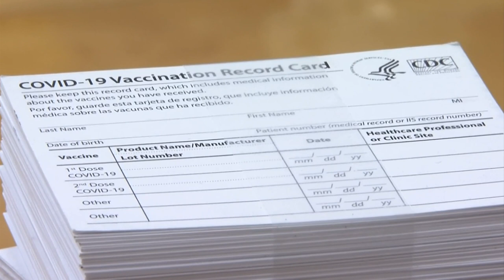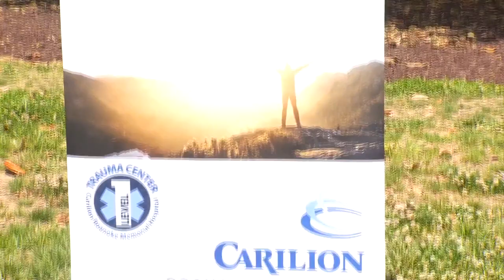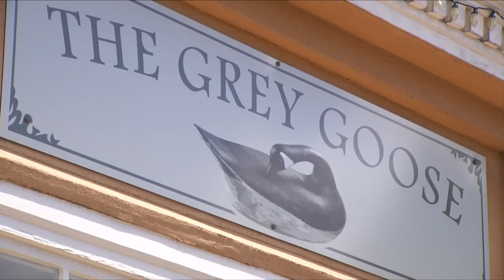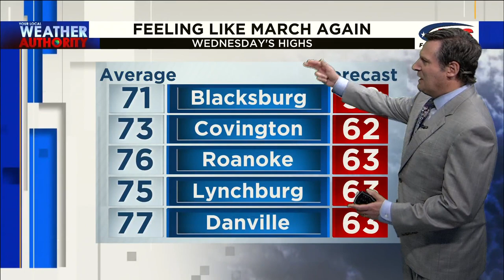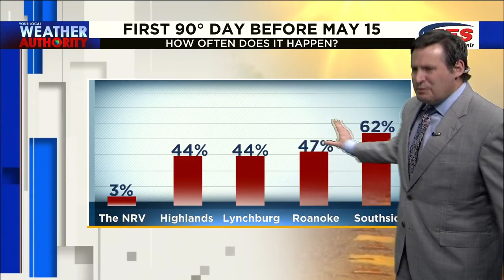10 News at 6 (Full) - May 11th, 2021 | WSLS 10 News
One step closer to reaching herd immunity and Virginia is now in a state of emergency due to a cyberattack.

(0:00) Intro
(0:29) Roanoke Valley preparing to give kids as young as 12 COVID-19 vaccine
(3:00) Pipeline cyberattack could lead to gas shortage
(4:57) Quick weather update
(6:24) GOP Lieutenant Governor count update
(6:35) What's next for GOP as Glenn Youngkin secures governor nomination
(8:15) Wythe County Sheriff Keith Dunagan announces his retirement
(8:57) Carilion works to connect trauma survivors
(10:04) Lifetime shoots movie at Grandin business
(10:55) Weather forecast
(14:13) Red Sox to have home opener in Salem
(16:29) Preakness update
(16:44) Sports News N Notes
(17:08) Goodnight

10 News at 6 (Full) - May 11th, 2021 | WSLS 10 News